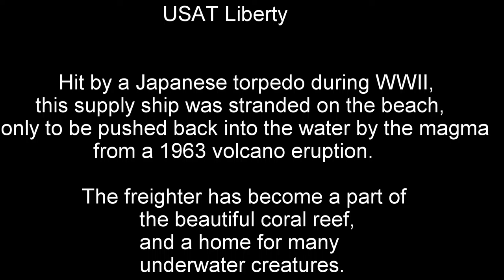Amazing Bali 2018 - Above and Below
Backpacking and diving in Bali, Indonesia

Edited and filmed by Jasper Theys

Songs: Two steps from hell - Resting place
              Hans Zimmer - Now we are free
              Brand X music - Hope and courage
              Thomas Newman - American beauty